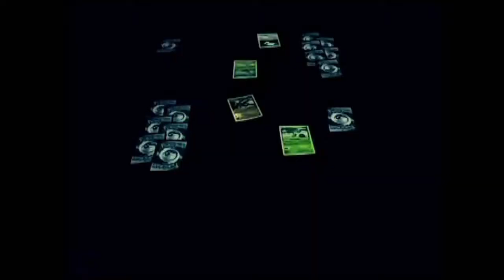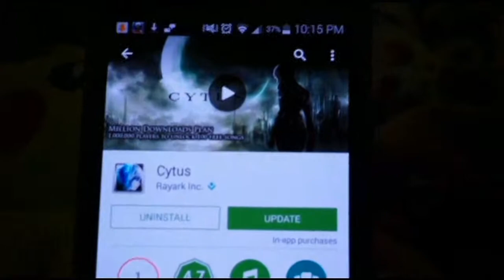Pikapal and cytus game